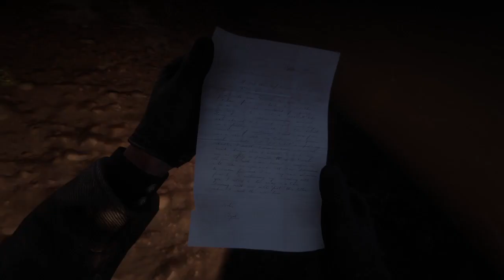Red Dead Redemption 2 Dead slave